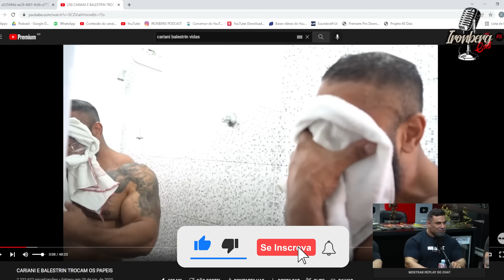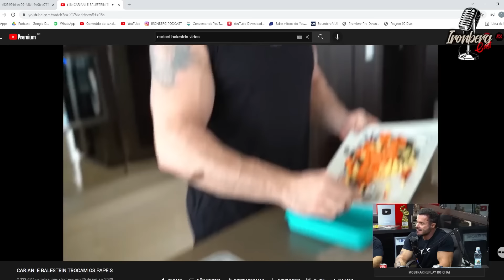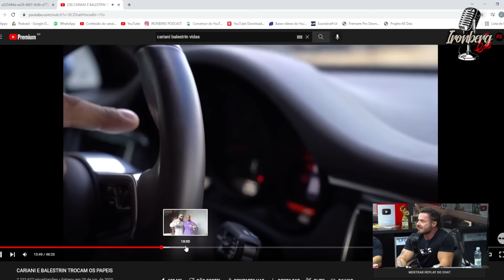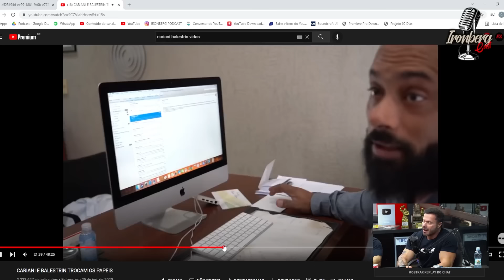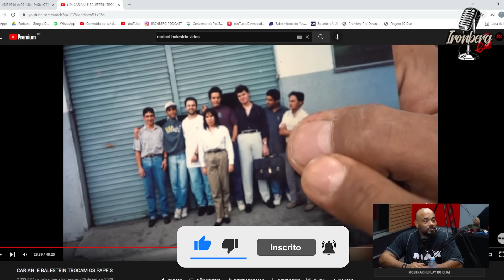O DIA QUE CARIANI E BALESTRIN TROCARAM OS PAPÉIS – IRONBERG PODCAST CORTES